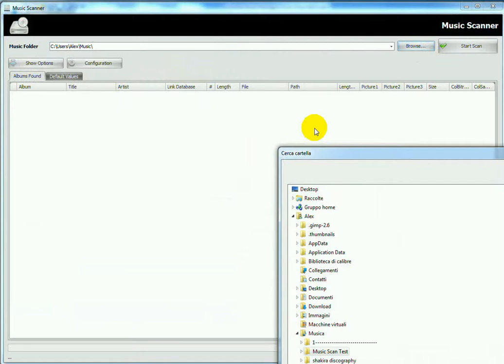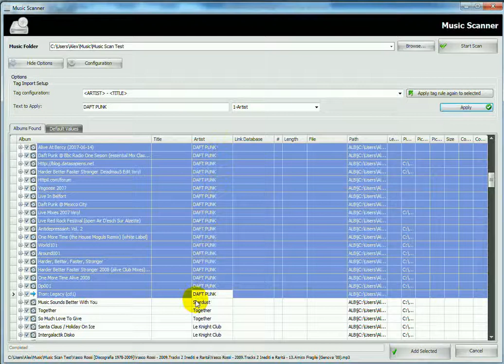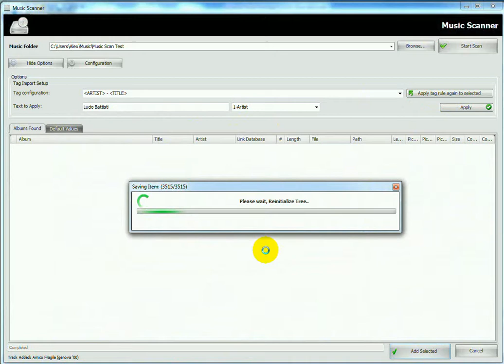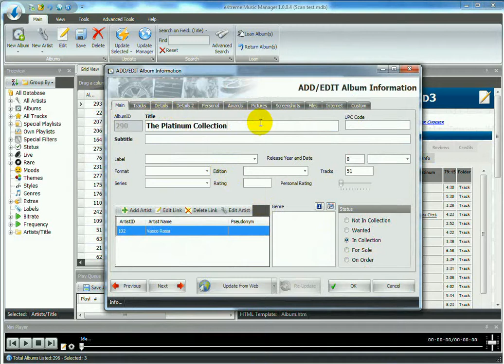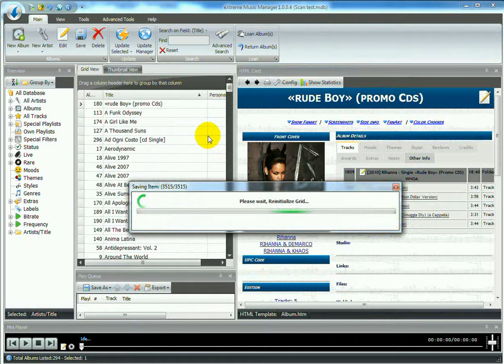eXtreme Music Manager:-Scan Folders Demo.avi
This video show how to add your music to database. Select the Folder you want scan, edit the data on the fly and then import into database.
You have advanced functions to merge together 2 or more albums too.